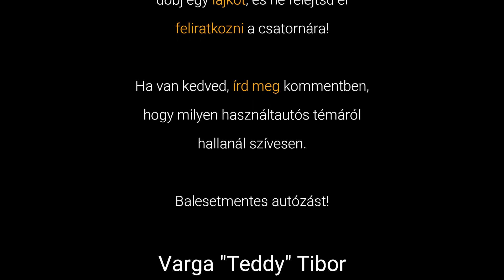Gyári, vagy utángyártott? Milyen alkatrészt vegyek a verdámhoz?